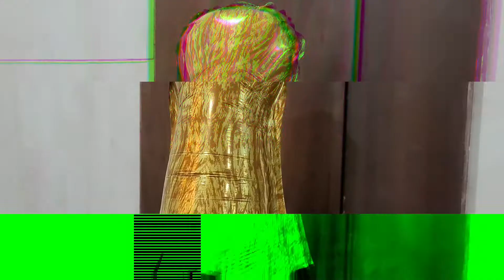My Birthday Party Celebration 2021 🥳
This Year, I've celebrated my birthday with lots of decorations so I shared it with you all! Hope you will love it!

Music Name- Good Day For Dreaming By Ruelle